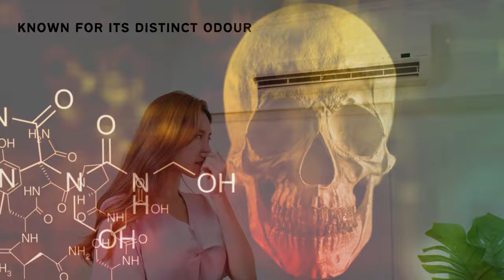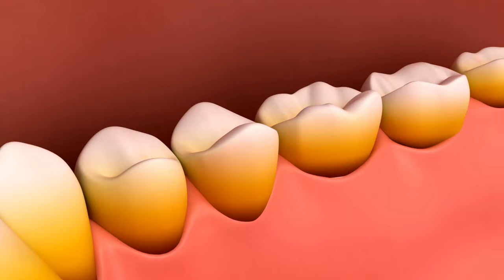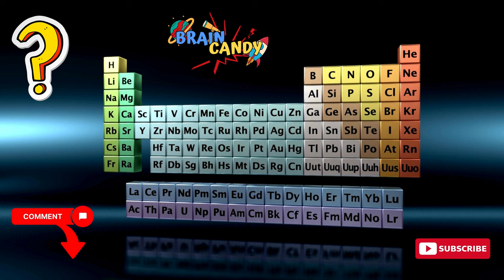Fluorine - Periodic Table Quest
Welcome back to braincandy

Today, we're diving into element number 9: fluorine (F) , It might sound unfamiliar, but this superstar plays a crucial role in your health, your smile, and even some surprising industrial applications.

Fluorine, the ninth element in the periodic table, was first discovered by French chemist Henri Moissan in 1886. Moissan, isolated Fluorine through the electrolysis of potassium fluoride dissolved in hydrofluoric acid.

It's a highly reactive, pale yellow-green gas, known for its distinct odour and potent chemical behaviour. Fluorine is the most electronegative element, making it incredibly reactive and capable of forming compounds with nearly every other element.

Did you know that Fluorine is found in nature primarily in the form of fluoride compounds, often in minerals like fluorite and apatite? Fluorine plays a crucial role in dental health, as fluoride ions help prevent tooth decay and strengthen tooth enamel. It's also widely used in industries such as pharmaceuticals, electronics, and even in the production of Teflon, the non-stick coating.

In World War II, scientists working on the Manhattan Project faced a significant challenge: they needed a substance that could effectively separate uranium isotopes for the development of atomic bombs. Uranium hexafluoride! This compound, made of uranium and fluorine, played a crucial role in the enrichment process, ultimately contributing to the success of the project.

Did you know that fluorine isn't just found on Earth? Scientists have detected its presence in comets, asteroids, and even in the atmospheres of some distant planets! This suggests that fluorine might be more abundant in the universe.

While fluorine's reactivity requires careful handling, its benefits are undeniable. It strengthens our teeth, supports modern medicine, and even holds promise for future discoveries.

Chapters:
0:07 Fluorine significance in our health and dental care
0:18 Fluorine discovery
0:35 Fluorine's chemical properties and its reactivity
1:04 Applications of fluorine in various industries
1:22 Fluorine contribution in development of atomic bomb

With ❤️ for learning, by Divyesh 😎